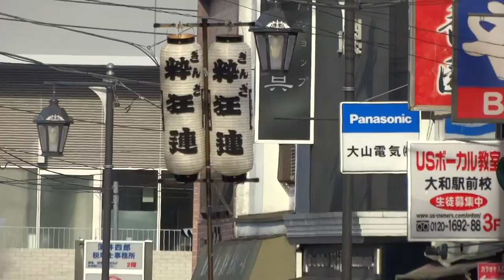ぎんざ粋狂連／銀座通り会場／第40回神奈川大和阿波おどり2016（二日目）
2016/07/31
第40回神奈川大和阿波おどり2016（二日目）
大和駅周辺商店街
【主催】神奈川大和阿波おどり振興協会
【後援】大和市、大和商工会議所、大和市イベント観光協会、大和市教育委員会、神奈川県
【協力】相模鉄道株式会社、小田急電鉄株式会社、東京急行電鉄株式会社、大和綾瀬交通安全協会、大和市交通指導員連絡協議会、神奈川中央交通株式会社 大和営業所、相鉄バス株式会社、（社）神奈川県タクシー協会 相模支部大和地区会、大和徳州会病院、大和駅周辺商店会会長会、大和市災害救護赤十字奉仕団、大和ラジオ放送株式会社、株式会社神奈川中央新聞社「リベルタ」、株式会社タウンニュース社、大和ちょい呑みフェスティィバル 実行委員会、南林間ちょい呑みフェスティィバル 実行委員会、Ｊ：ＣＯＭ
【協賛】多数